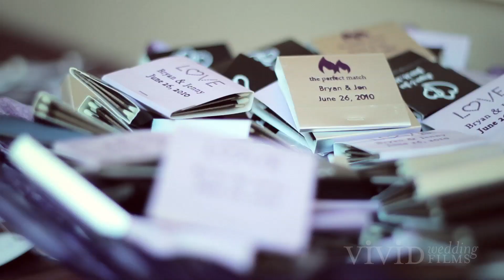Vivid Wedding Films Demo 02 | 2010 | Oregon, New York Wedding Films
VividWeddingFilms.com

Here's another set of clips from our 2010 weddings.

Music, used with permission, by Cloud Cult.